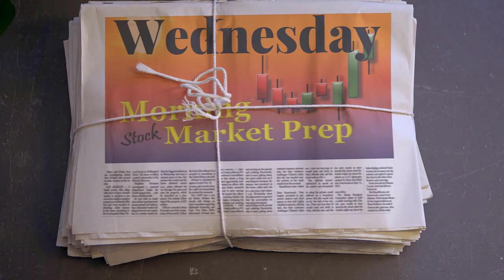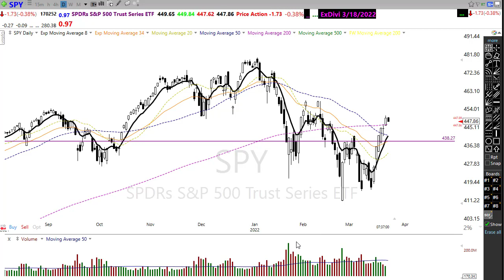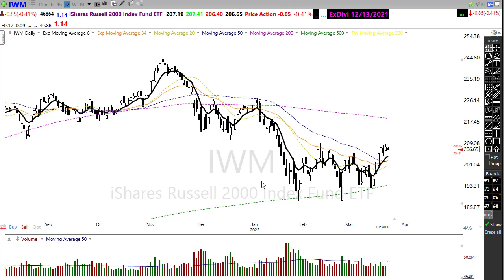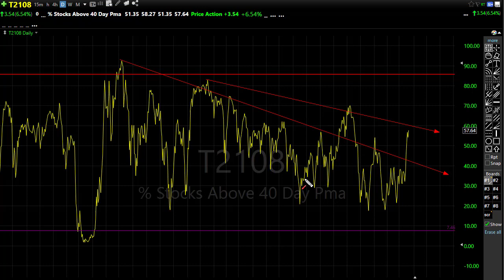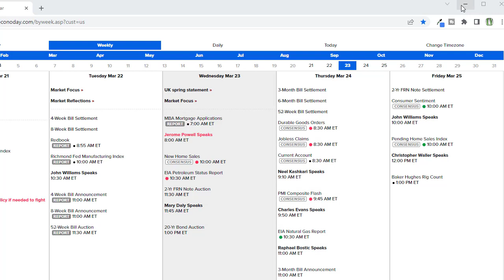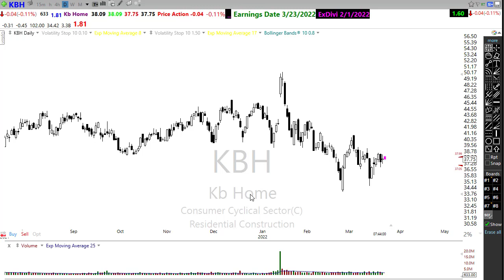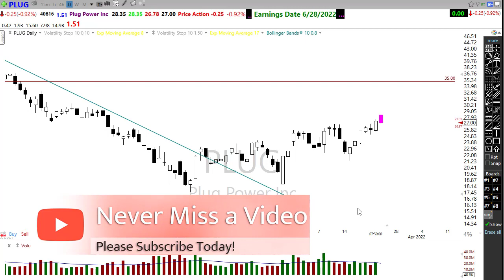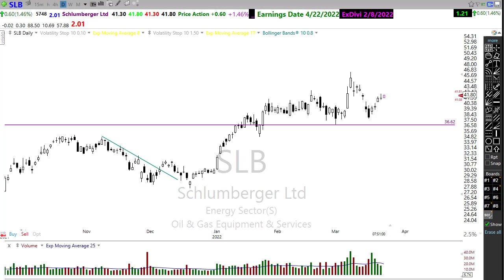Morning Market Prep | Stock & Options Trading | 3-23-22